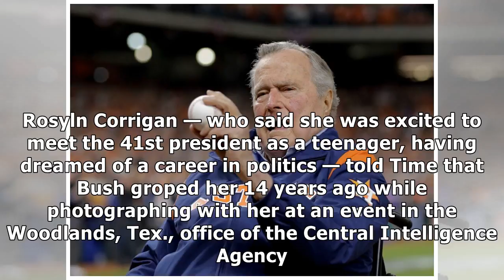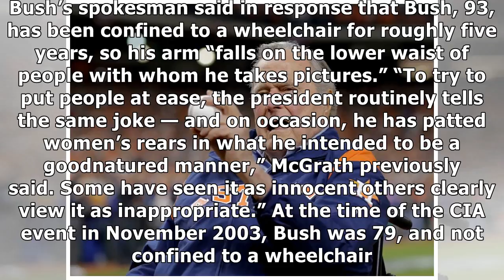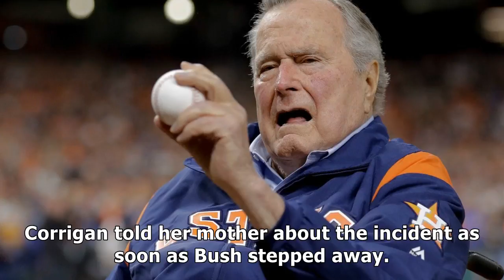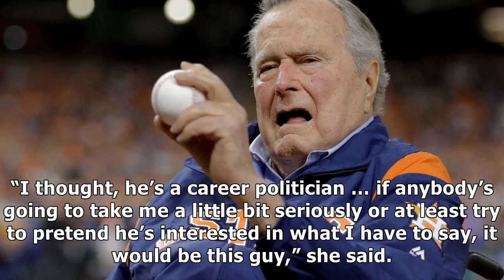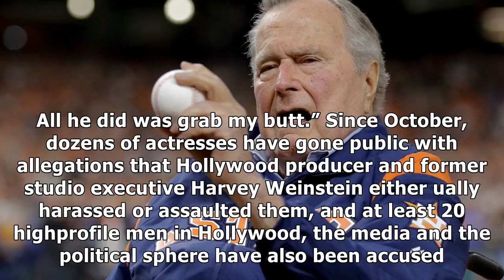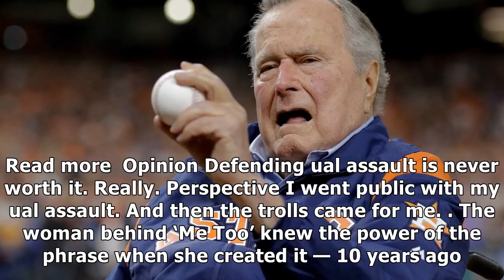Woman accuses former president george h.w. bush of groping her when she was 16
Former president George H.W. Bush waits on the field before Game 5 of the World Series last month in Houston. A woman alleged Monday that Bush groped her in 2003, when she was 16. David J. PhillipAssociated Press A woman alleged that George H.W. Bush groped her buttocks in 2003, when the woman was 1...